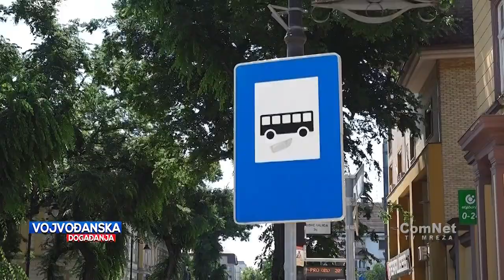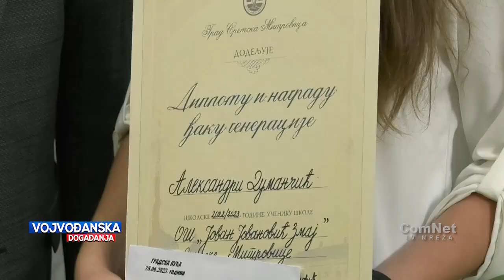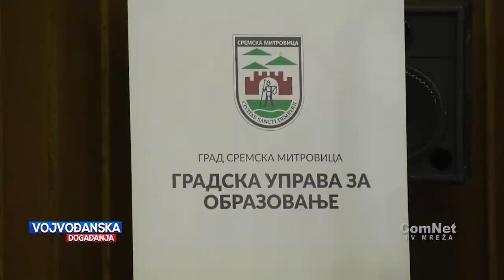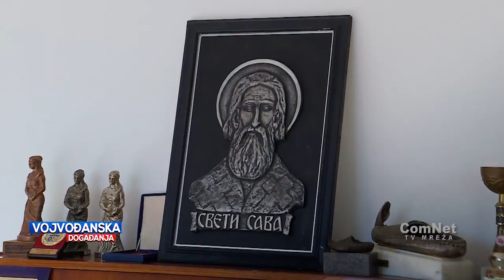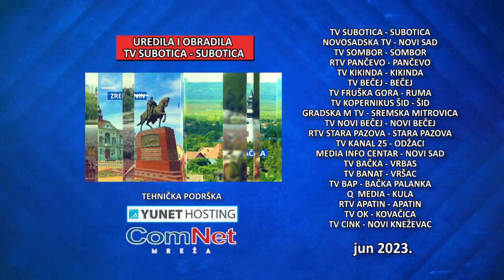Vojvođanska događanja 29.06.2023.